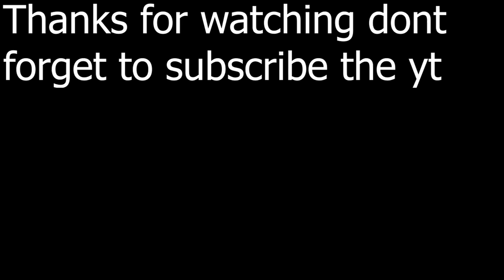NUKING WITH ZOMBALLR'S SETTINGS! (Krunker.io)